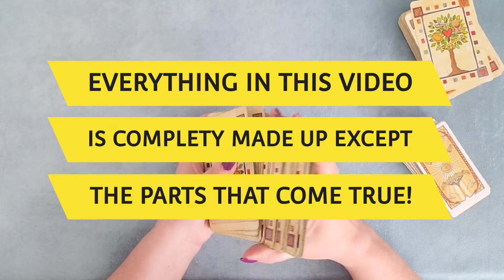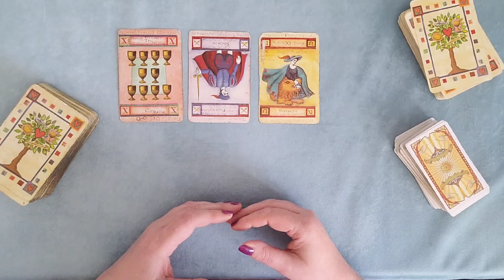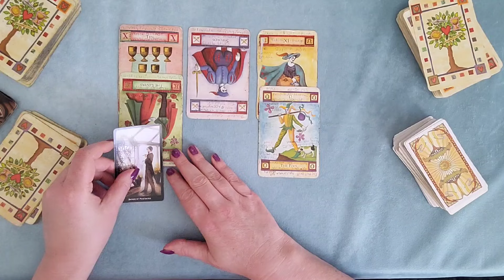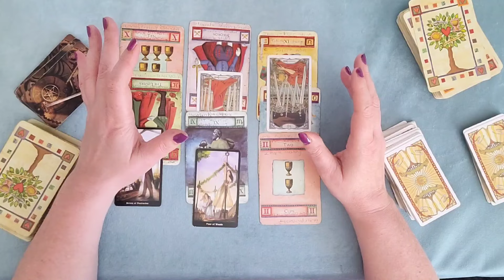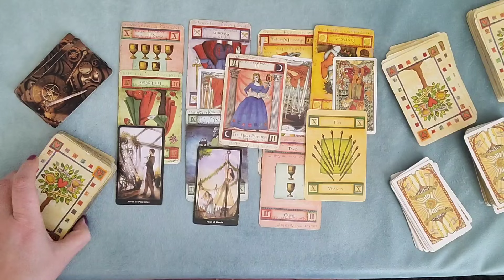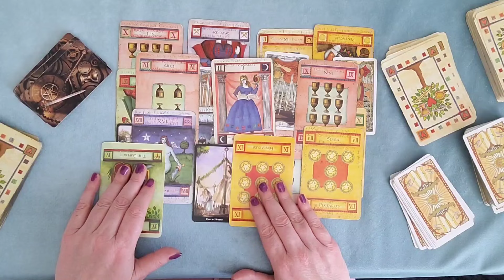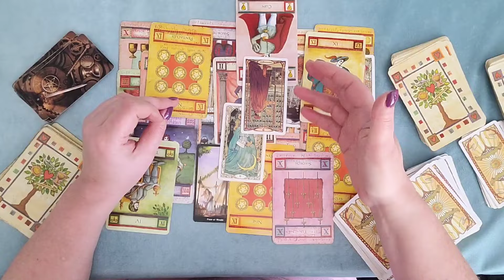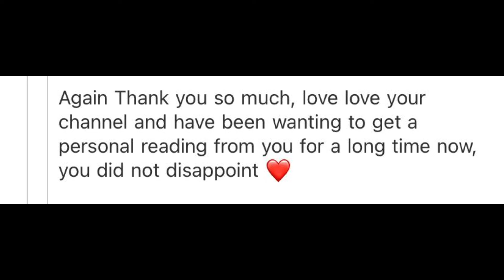MEGHAN LOSES MORE THAN SHE BARGAINED FOR - THE PRESS WILL EAT HER ALIVE